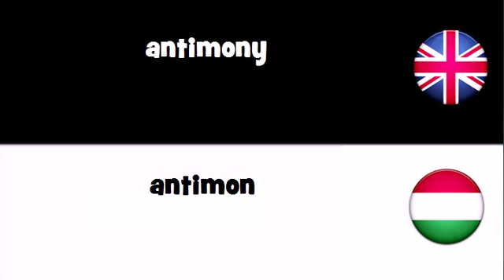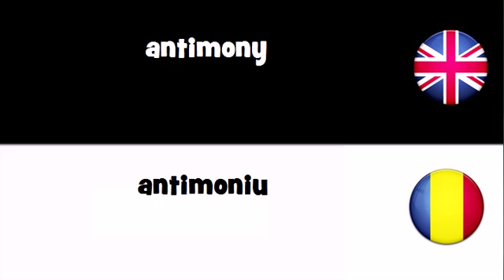VOCABULARY IN 20 LANGUAGES = antimony